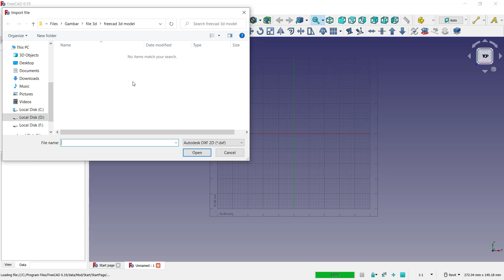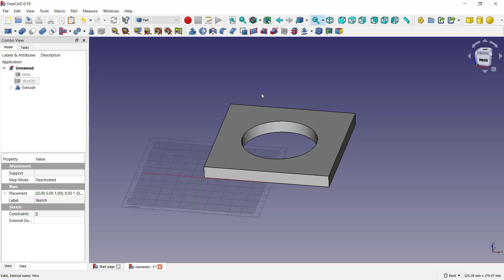FreeCAD How To Open DXF File Tutorial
Learn freecad basic tutorial for beginner how to open dxf file and convert into solid fast and easy